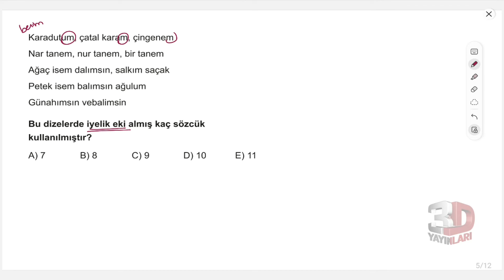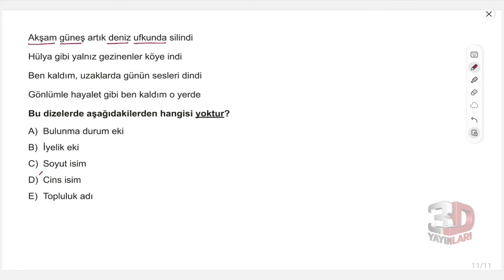TYT 3D Dil Bilgisi Soru Bankası Bölüm 05 Test 01 Soru Çözümleri | İnci Sel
TYT 3D Dil Bilgisi Soru Bankası - İnci Sel Bölüm 05 Test 01 Soru Çözümleri

🎞 Soru Listesi
▶ 00:00:00 Bölüm
▶ 00:00:00 Soru 1
▶ 00:01:33 Soru 2
▶ 00:02:50 Soru 3
▶ 00:03:39 Soru 4
▶ 00:04:59 Soru 5
▶ 00:05:57 Soru 6
▶ 00:07:14 Soru 7
▶ 00:08:32 Soru 8
▶ 00:09:46 Soru 9
▶ 00:11:02 Soru 10
▶ 00:11:31 Soru 11